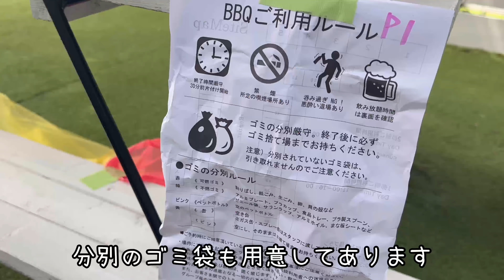犬と一緒に行けるBBQ！ここから女の戦いが始まる（笑）お肉争奪戦‼︎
6月1日に初めてのBBQにそらとくう行ってきました。
そらとくうは緊張してたけどだんだんと慣れてとっても楽しく過ごせました。

そら🐾2018/01/05　女の子　タイニープードル
くう🐾2021/06/17　女の子　ティーカッププードル